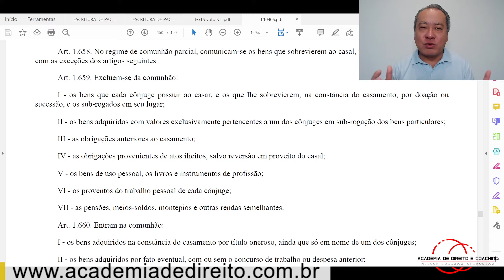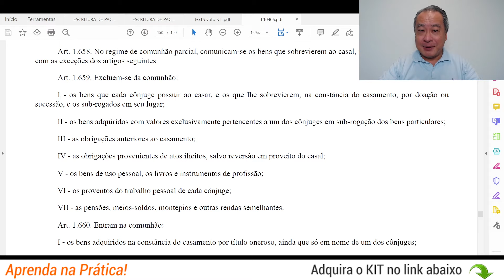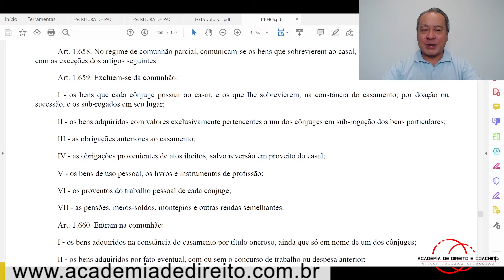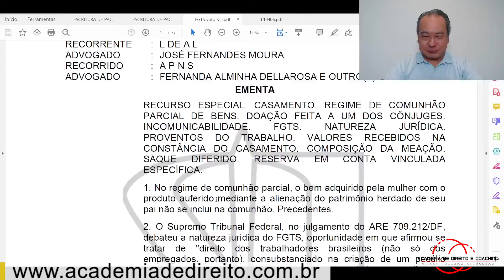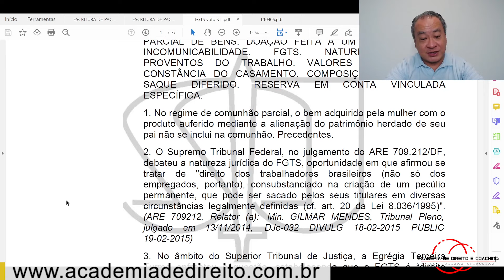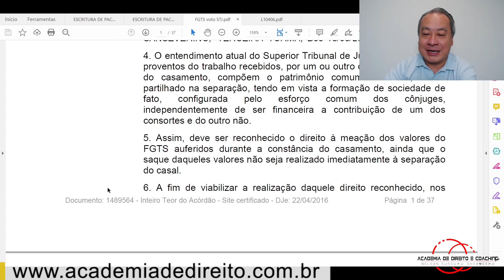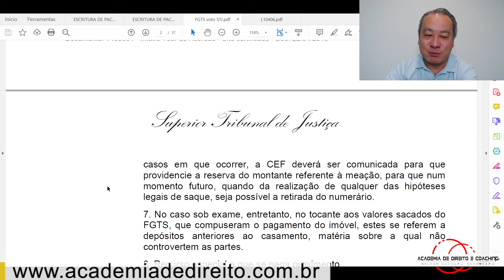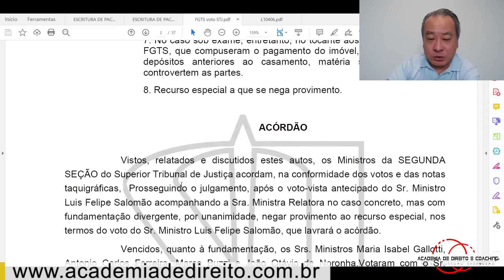O salário ou proventos do trabalho entram na Partilha de Bens ?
✅ Kit Pactos Antenupciais

⭐ Conquiste seus clientes e aproveite para se aperfeiçoar com uma didática excepcional. Aprenda na prática com a experiência de um mestre da advocacia.

## Confira os cursos baixo:

✅ Direito das Sucessões Completo 70 Horas + Kit Modelos de Petições

✅ Direito de Família Completo 60 Horas + Kit Modelos de Petições

✅ Planejamento Patrimonial Familiar e Sucessório + Kit com Modelos Petições e Contratos

✅ Oficina de Direito de Família + Kit Modelos de Petições